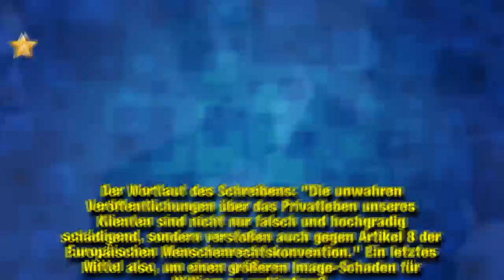Prinz Williams Anwälte dementieren Fremdgeh-Skandal!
Das lässt Prinz William (36) nicht auf sich sitzen! Eine amerikanische Zeitschrift wärmte kürzlich alte Gerüchte wieder auf und berichtete, dass der Prinz eine heiße Nacht mit Herzogin Kates (37) einstiger bester Freundin Rose Hanbury, der Markgräfin von Cholmondeley, verbracht haben soll. Besonders pikant: Zu diesem Zeitpunkt war Kate gerade mit ihrem dritten Kind Louis schwanger. Das Magazin berief sich dabei auf einen Palast-Insider. Jetzt dementieren die Anwälte von William den Fremdgeh-Skandal!